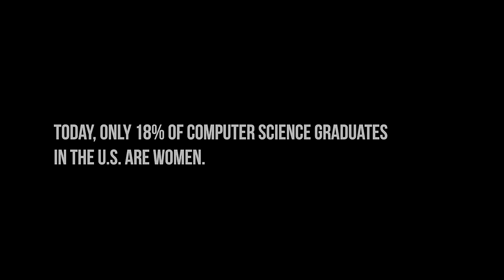Women in tech: Defying the odds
Only 18 percent of computer science graduates are women. In this video, four students who are defying the odds talk about why they love computing and give advice to girls who want to pursue careers in technology.